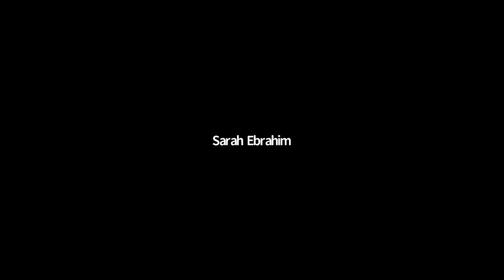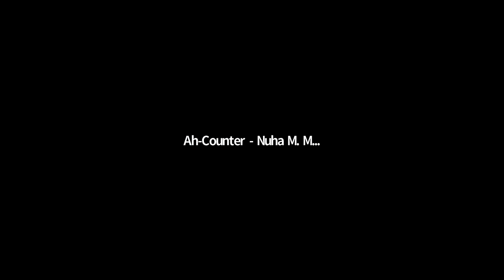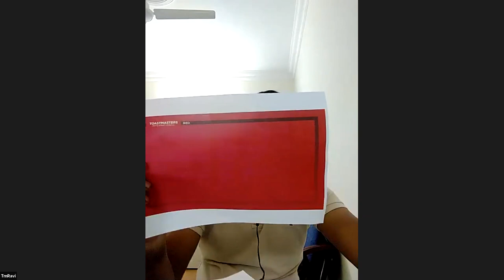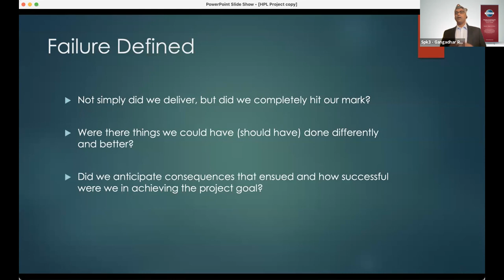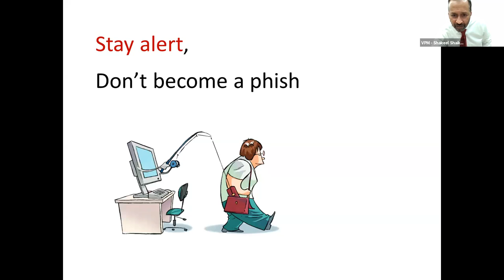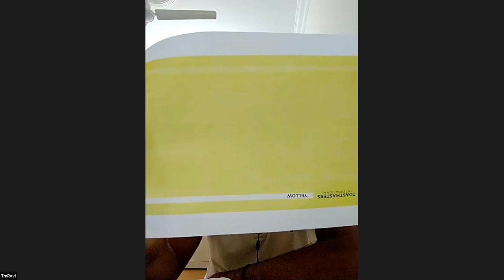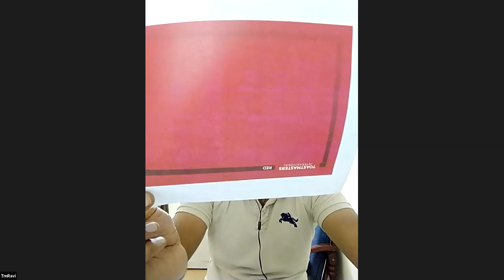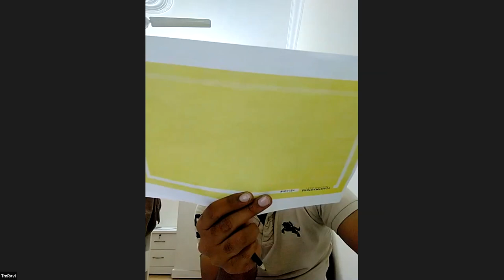BITP Meeting # 60 - On 11th of October 2021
Theme: “The BITP Speech Marathons”
President takes control, Calls Meeting to Order, introduces guests, accept apologies, establish quorum, and adopt agenda.TM Ahmed Al Balooshi
MC Takes Control TM Tawfiq Kader
Introduction of Timer TM Ravi Pulamala
Introduction of Grammarian TM Sayed Abbas
Introduction of Ah Counter TM Nuha
Introduction of GE TM Mohd Viqaruddin
TM Abraham Santosh Title Beyond Walls
Path Leadership Development
Level 4 Project 1 Leading Your Team
TM Anees Ur Rahman Title Cloud! Where the future lies?
Path Dynamic Leadership,
Level 1-4 Researching and Presenting
TM Gangadhar Rao Title Embracing Failure: The Secret Sauce in Project Management
Path Effective Coaching
Level 5 Elective High Performance Leadership - 2
TM Shakeel Sayyad Shaikh Title Phishing is not relaxing
Path Presentation Mastery
TM Mahmood Aladraj Title When I became a CEO!
Path Innovative Planning
Level 1-2 Evaluation and Feedback - 1
TM Ahmed AlBalooshi Title The Power of Thoughts
Path Motivational Strategies
Level 3 Elective Focus on the Positive - 2
TMOD Takes Control and introduce General Evaluator
General Evaluator takes control  TM Mohd Viqaruddin